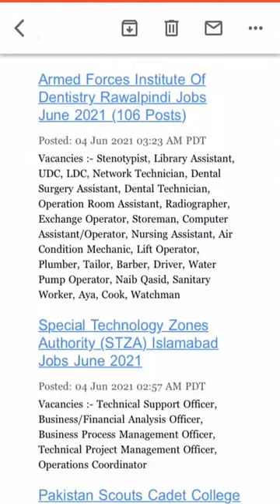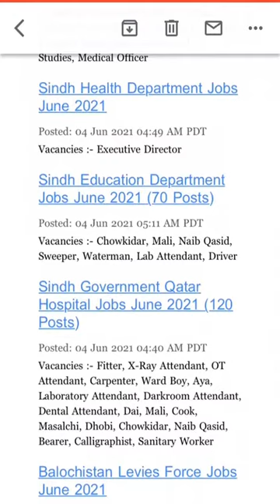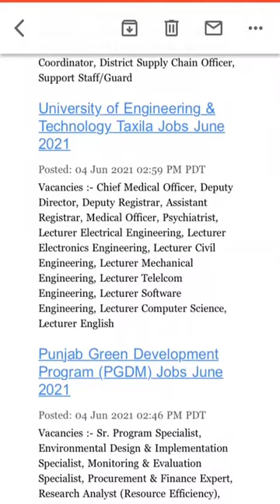4 June 2021 Latest Jobs Updates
video uploading time 4:30 PM

Ajj me app say 4 June 2021 Ki Jobs Share kar raha hoon jo PaperPk Newspapers me updates hoe hain. Is k elwa app is ki cutting PaperPk ki official website say bhi hasil kar sakte hain.

FREELANCER ACCOUNTS LINKS:
TOP VIDEOS:
FOR EARNING:
YouTube Channel Name: Taleem Ka Tarka
SOCIAL MEDIA ACCOUNTS
Facebook Jobs Group: Jobs For All
Facebook Education Group: Education For All